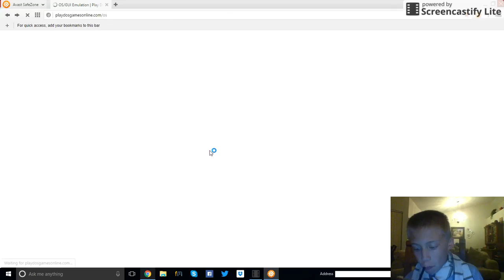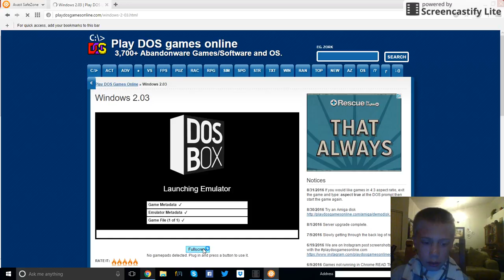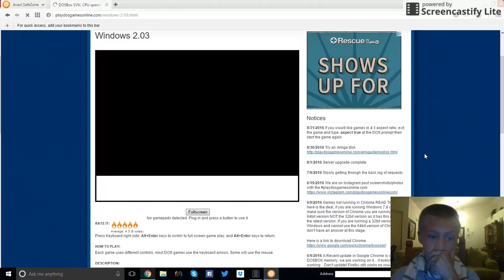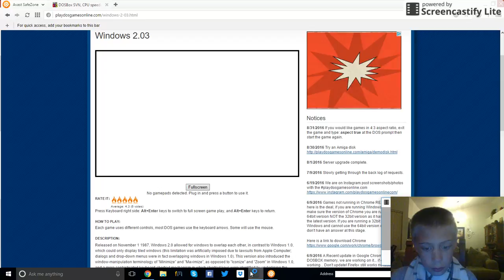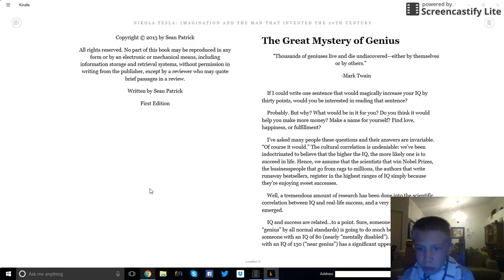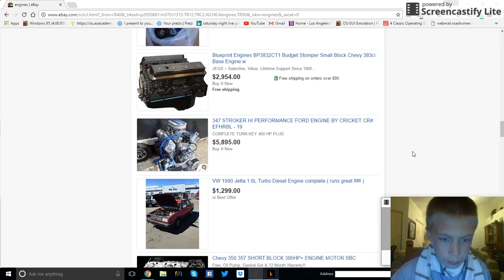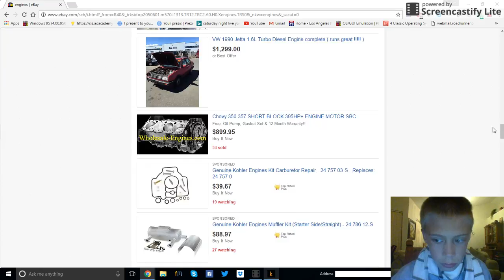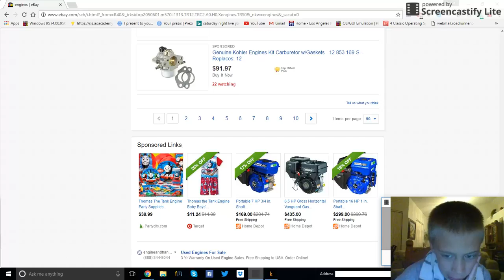Random Computer vid #6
More randomness